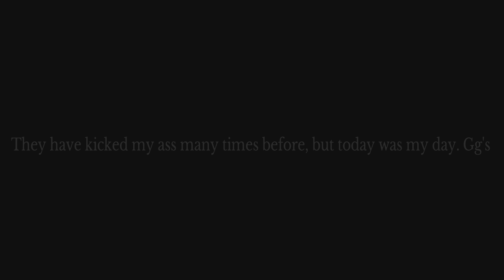The Division 2 PvP Build Highlights 28